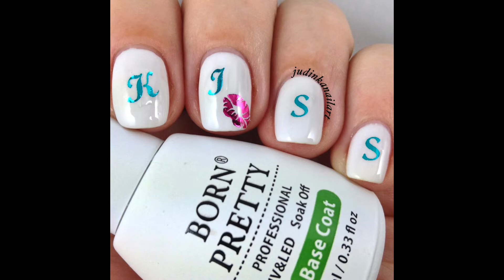August 2019 Nail Polish and Nail Art Favorites | What I Wore on My Nails | judinkanailart ✓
OPEN MEEEE!

All items in my videos were purchased by me unless otherwise stated. In every review video you will hear my honest opinion. Please keep in mind I am not a pro in any shape or form; just a simple girl who fell in love with nail art and beauty related things. If you have any questions and/or suggestions, please leave them in the comment section of this video.